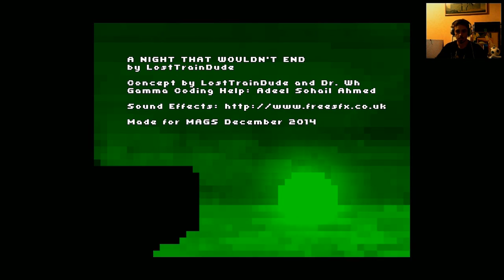Species Under The Moonlight! | A Night That Wouldn't End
Emo scientist? That's new. A bit of romanticism, moonlight sonata